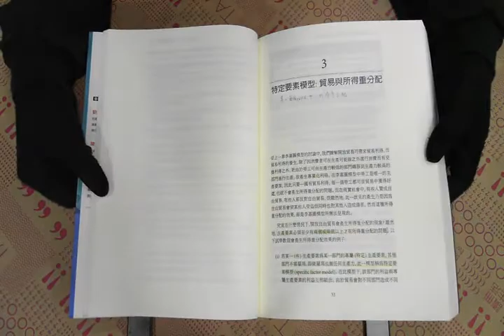TAAZE｜國際貿易理論與政策三版 二手書書況 9789866672590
TAAZE｜讀冊生活網路書店「國際貿易理論與政策三版」，找二手書請至